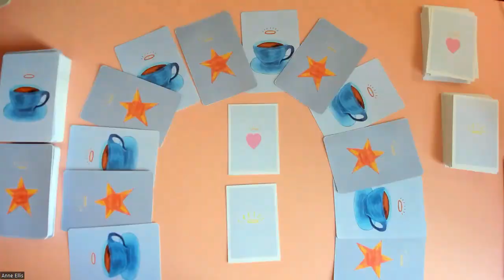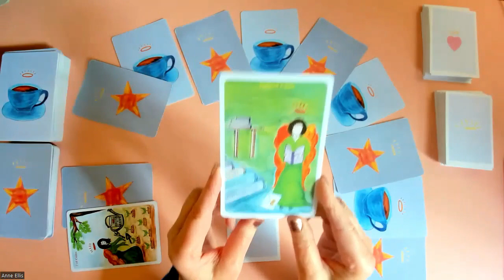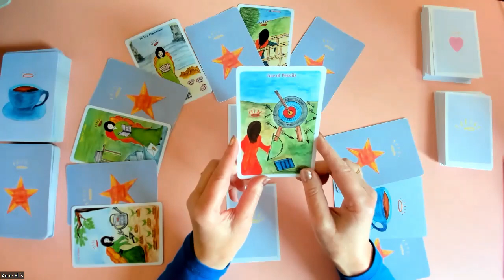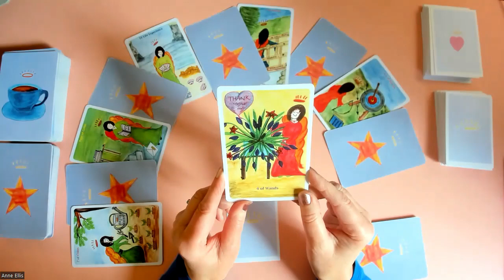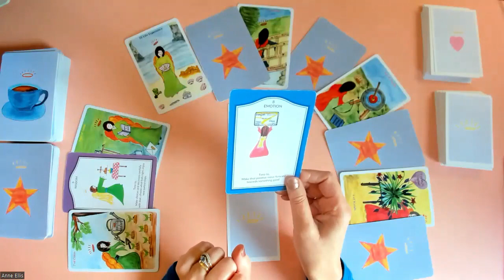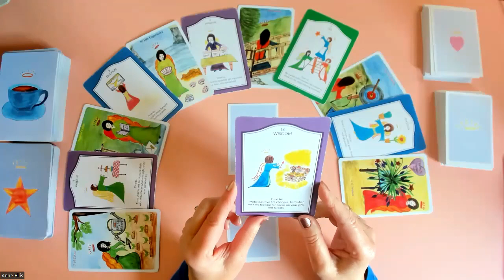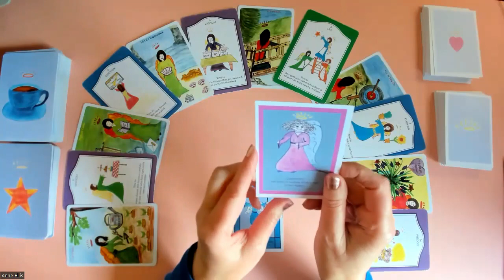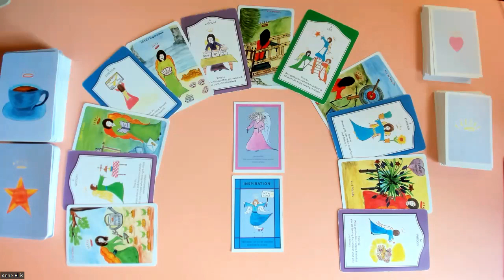CAPRICORN * NEW PATHS TO POSITIVE CHANGE. 9th-15th Oct.